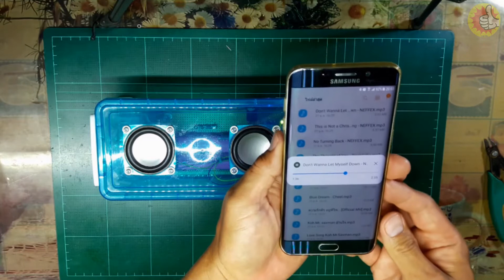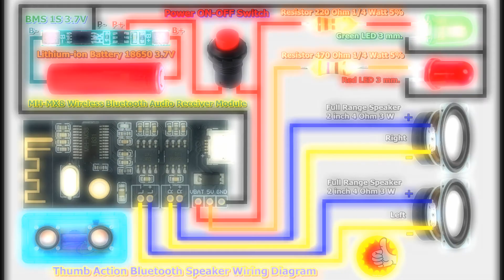ลำโพงบลูทูธ เสียงเพราะๆ สร้างเองได้ ไม่ยาก How to Make Bluetooth Speaker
อุปกรณ์ต่างๆที่ใช้
1. Lithium-ion Battery 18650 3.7V 1 ก้อน
2. รางถ่าน 18650 แบบ 2 ก้อน  1 ชิ้น
3. แผ่นปริ้นท์อเนกประสงค์  1 แผ่น
4. ตาไก่ทองเหลือง  2 ชิ้น
5. Full Range Speaker 2 inch 4 Ohm 3 W 2 ตัว
6.  Power On-Off Switch 1 ตัว
7.  Resistor 470 Ohm 14 Watt 5% 1 ตัว
8.  Resistor 220 Ohm 14 Watt 5% 1 ตัว
9.  Red LED 3mm. 1 ดวง
10. Green LED 3mm. 1 ดวง
11. BMS 1S 3.7V 1 บอร์ด
12. MH-MX8 Wireless Bluetooth Audio Receiver Module 1 บอร์ด
13. กล่องพลาสติก  1  ใบ
14. สกรู น็อต และแหวนรอง ขนาด 3 mm.
อุปกรณ์ต่างๆหาซื้อได้ในร้านค้าออนไลน์ และใกล้บ้าน นะครับ
ขอให้ทุกๆคนสนุกกับงาน DIY นะครับ
ขอบคุณมากๆที่เข้ามาดูเข้ามาชมครับ